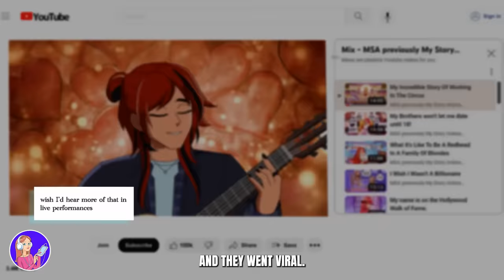When Revenge Gets Out of Hand: Huge Plot Twist!